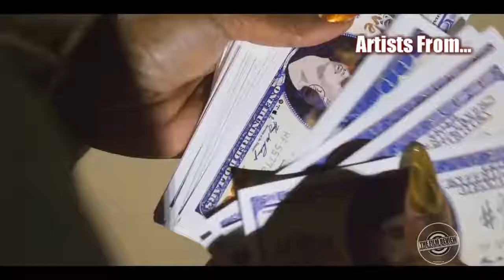THE FILM REVIEW: MUSIC REVIEW SHOW TRAILER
On April 30th-- The Film Review: Music Review Show Debuts! The only show of its kind dedicated to Independent Artists & their Music, pushed in Independent Films & Hollywood Movies!

Artists:
There is still time to submit your mp3's or videos to be in the debut show, but-- there are only 2-Days left before the April 15th, 2019 Deadline for the Debut TFR: Music Review Show! Each month, the deadline to submit for the upcoming show is always the 15th of the month!

Businesses/Service Providers/Product Creators;
Here is your chance to advertise on The Film Review: Music Review Show! The Deadline to sign the ad agreement is April 15th, 2019, for the Debut TFR: Music Review Show. The Ad Agreement Deadline, to sign-in to broadcast your ad, is every 15th of the month. Submit your interest in advertising on The Film Review: Music Review Show to: , Attn: Submission to advertise on TFR: Music Review Show. Please include a resume or bio about Business Service or Product.
Featured in Trailer: Reime Schemes J Jig Cicero & Homiletix
Filmed Edited & Produced by Crazy Dee
Hosted by Crazy Dee